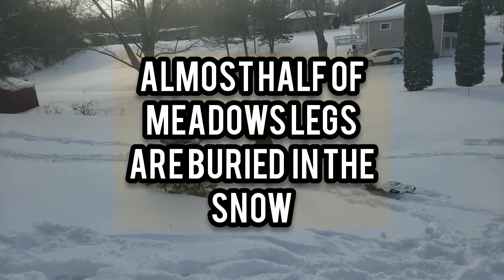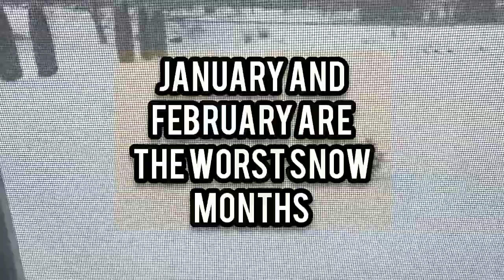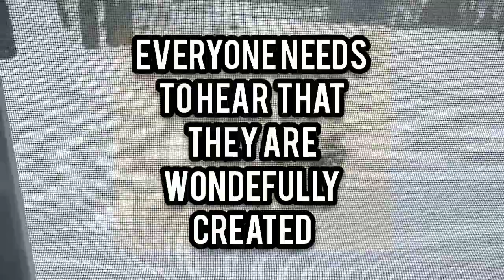SNOWSTORM NON STOP FOR 15 HOURS IN OUR WALWORTH COUNTY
So today all schools in walworth county has been shut down because of the 15 hours of non stop snowfall.  The kids still want to sled tho Stay safe everyone.